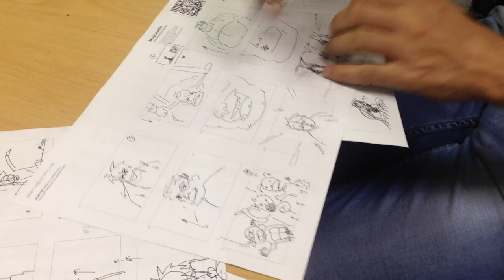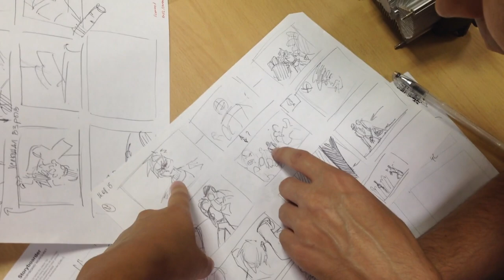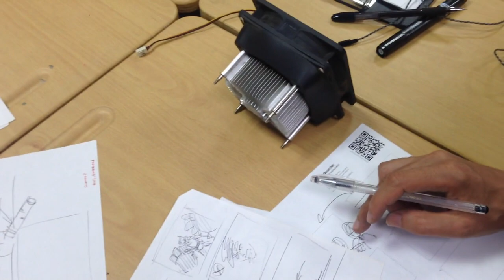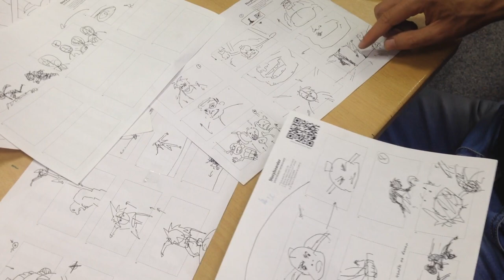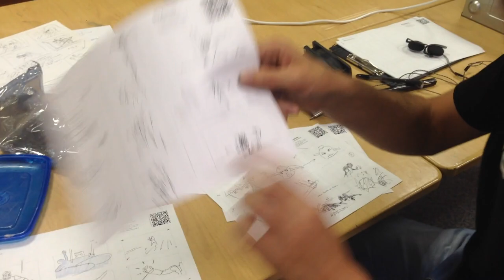Working on storyboard for Morevna Episode 2 (Russian)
This video shows a fragment of our work on storyboard.